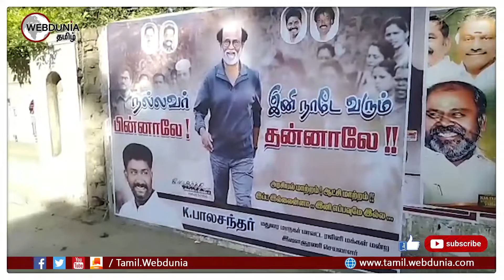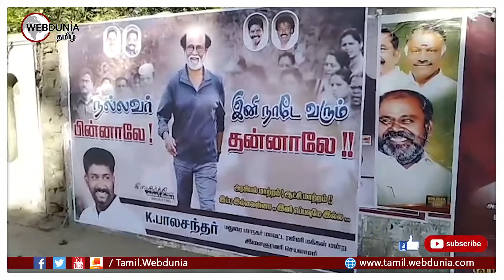ரஜினியின் அரசியல் கட்சி தொடக்கத்திற்கு அச்சாரம் போடும் மதுரை ரசிகர்கள்!!!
நடிகர் ரஜினிகாந்த் கடந்த ஆண்டு தான் அரசியலுக்கு வருவது நிச்சயம் எனவும் அரசியல் மாற்றம் ஆட்சி மாற்றம் இப்ப இல்லனா இன எப்பவும் இல்லை என கூறி அவரது ரசிகர்களை உற்சாகப்படுத்தினா். தொடர்ந்து மாவட்ட வாரியாக ரஜினி ரசிகர்கள் மற்றும் நிர்வாகிகளை சந்தித்து ஆலோசனை நடத்தினர். இதனையடுத்து கொரோனா தொற்று காரணமாக தனது அரசியல் பயண தொடக்கத்தை சிறிது மாதம் தள்ளிப்போட்ட நிலையில் அக்டோபர் மாதத்தில் இருந்து மதுரையிலிருந்து தொடங்கி மாவட்ட வாரியாக நிர்வாகிகளை வீடியோ கான்பிரசிங் முறையில் தொடர்புகொண்டு ஆலோசனை நடத்தவுள்ளார் என தகவல் வெளியாகியுள்ளது. இதனிடையே மதுரையில் உள்ள ரஜினி ரசிகர்கள் அவரது அரசியல் வருகையை வரவேற்கும் விதமாக பல்வேறு சுவரொட்டிகளை ஓட்டிவருகின்றனர். அதன்படி கடந்த வாரம் பணம், பிணத்தை வைத்து அரசியல் நடத்தும் திராவிட கட்சிகள் வேண்டாம், ஆன்மீக அரசியலுக்கு தயாராகுங்கள் என ஒட்டப்பட்ட போஸ்டர் பரபரப்பை ஏற்படுத்தியது. இதையடுத்து ரஜினியின் அரசியல் வருகையை வரவேற்கும் விதத்தில் நல்லவர் பின்னரே இனி நாடே வரும் தன்னாலே என்ற வாசகத்தோடு ரஜினி ரசிகர் மக்கள் மன்ற இளைஞரணி செயலாளர் பாலசந்தர் அடித்த போஸ்டர் மதுரை முழுவதிலும் ஒட்டப்பட்டுள்ள போஸ்டர் அனைத்து தரப்பினரின் கவனத்தையும் ஈர்த்துள்ளது. ஆன்மீக அரசியல் புதிய அஸ்திவாரத்தை தொடங்கும் சூப்பர்ஸ்டாரின் அரசியல் கனவு நிறைவேறுமா என ரசிகர்களும் தினசரி எதிர்பார்ப்போடு காத்துகிடக்கின்றனர் என்பதே நிதர்சனம்!